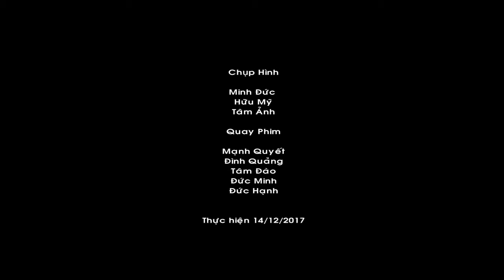THÁNH LỄ AN TÁNG BÀ CỐ ANNA, THÂN MẪU CHA GIUSE TRỊNH NGỌC HIÊN, DCCT HÀ NỘI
Thánh lễ an táng cho bà cố Anna, thân mẫu cha Giuse Trịnh Ngọc Hiên, Bề trên tu viện DCCT Hà Nội và chánh xứ Thái Hà đã được cử hành vào lúc 6 giờ 00 hôm nay, thứ Năm 14.12 tại nhà thờ giáo xứ Xóm Chiếu (Quận 4) thuộc Tổng giáo phận Sài Gòn.

Gần 70 linh mục đồng tế trong thánh lễ. Ngoài ra còn có quý thầy Học viện DCCT, quý nam nữ tu sĩ một số dòng tu và thân nhân, bà con lối xóm tham dự thánh lễ

Cha Giuse Nguyễn Ngọc Bích, Giám tỉnh Tỉnh Dòng Chúa Cứu Thế Việt Nam chủ tế thánh lễ, cha Phaolo Lưu Quang Bảo Vinh, Cố vấn Tỉnh Dòng giảng lễ.

VIDEO TỪ YOUTUBE MẠNH QUYẾT